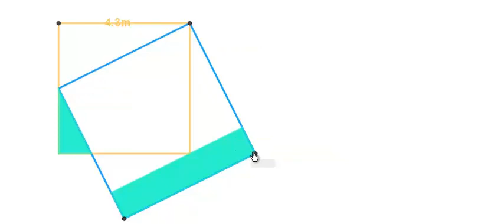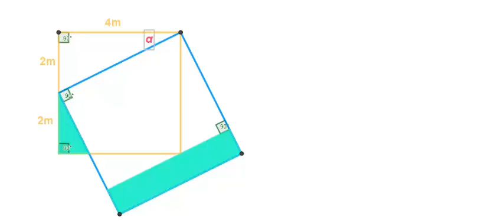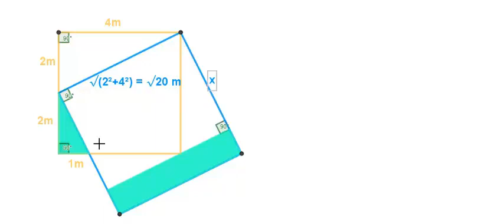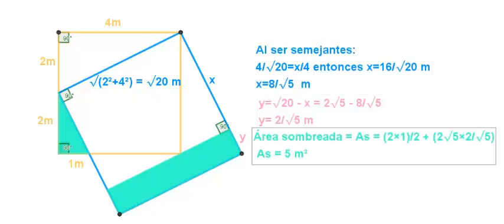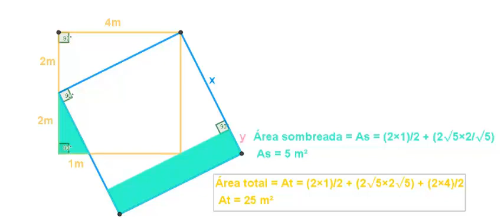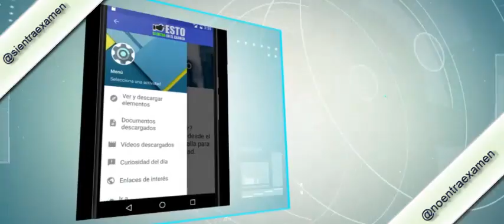¿Qué relación existe entre el área sombreada y la total?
Atendiendo a la imagen qué proporción existe entre el área sombreada y el área total que cubren los dos cuadrados.